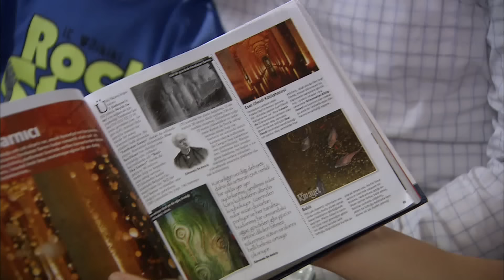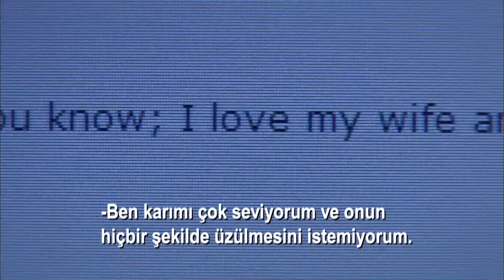Fatmagul - Épisode 67